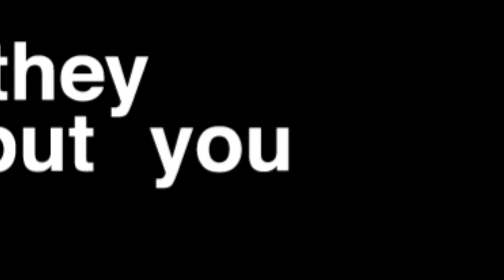StarCraft 2 Forum Promo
Stills project for University of Florida, StarCraft 2 Media - StarCraft2Forum.org